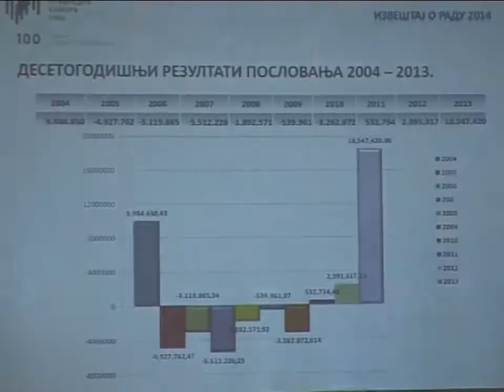Okrugli sto o komorskom sistemu u Srbiji | 03.11.2014